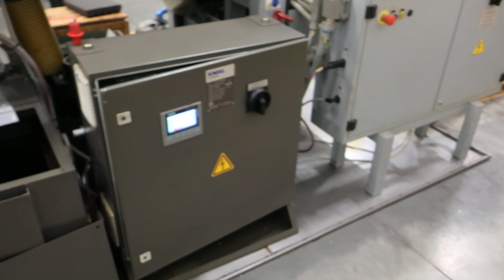2017 Index MS-22C 6 Spindle Automatic Screw Machine